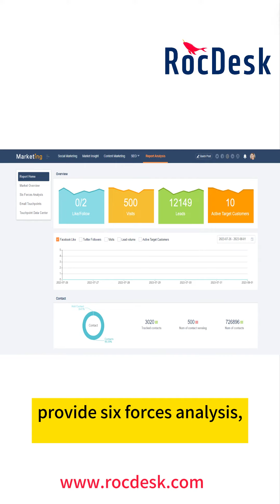Brief introduction to Rocdesk Marketing Hub #Facebook B2B Marketing Foreign trade exports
Brief introduction to Rocdesk Marketing Hub